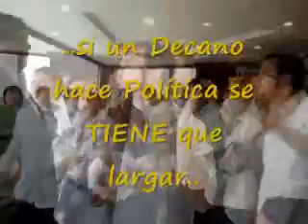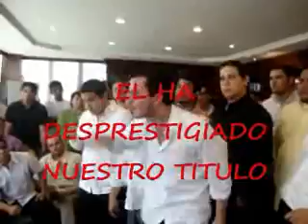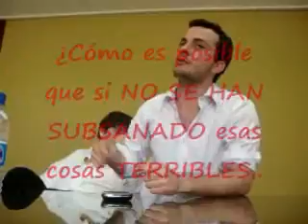Lex81-Elecciones.wmv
LEX LEX VIVA LEX, LEX LEX VIVA LEX...
RODOLFO BAQUERIZO PRESIDENTE AEDUC 2010.